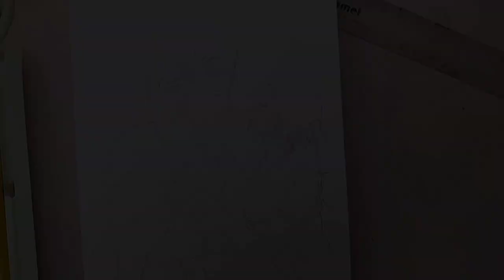Radha Krishna drawing tutorial || tutorial video